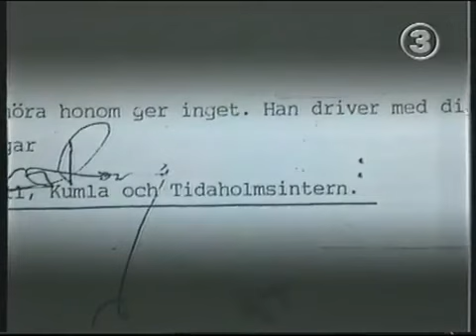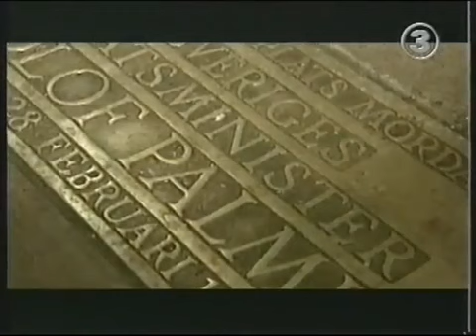Efterlyst om mordet på Olof Palme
Sändes i TV3 1997 (Tyvärr är denna video korrupt och endast ca 15 min finns med)

Sven Olof Joachim Palme, född 30 januari 1927 på Östermalm i Stockholm, död 28 februari 1986 i Stockholm, var en svensk statsman. Han var Sveriges statsminister 1969–1976 och från 1982 fram till sin död 1986 samt ledde Sveriges socialdemokratiska arbetareparti (SAP) från 1969 till sin död. Under sin tid som oppositionsledare tjänstgjorde han som särskild medlare för FN i Iran-Irakkriget.

Mordet på Palme 28 februari 1986 på Sveavägen i Stockholm var det första i sitt slag i modern svensk historia och det första på en nationell ledare sedan Gustav III. Mordet på Olof Palme är fortfarande ouppklarat.

Efterlyst är ett program som startade i TV3 1990, där man efterlyser uppgifter om brott som begåtts. Programmet är ett samarbete mellan polisen och TV3. Hösten 2015 flyttade programmet till TV8.

Programledare var vid starten förre länsåklagaren Brynolf Wendt, men redan 1991 tog Hasse Aro över programledarskapet och Wendt blev fast kommentator. Denne avgick när han tillträdde som partiledare för SPI 1998 och ersattes av Leif G.W. Persson, bortsett från vårsäsongen 2006 när han av personliga skäl valde att träda tillbaka. Till höstsäsongen 2006 var dock Persson tillbaka. Leif G.W. Persson medverkade i programmet fram till sista avsnittet våren 2010. Därefter lämnade han programmet för att under hösten 2010 arbeta med ett program för Sveriges Television. Tommy Lindström ersatte Leif G.W. Persson från hösten 2010.Under 2011 tog advokaten och författaren Jens Lapidus över efter Tommy Lindström. 2012 blev Tomas Bodström kommentator. I början av 2014 lämnade Aro programmet och istället kommer Robert Aschberg och Jenny Gourman Strid ta över programledarrollen. Bodström är kvar som kommentator.

Fram till hösten 2008 direktsändes programmet från TV-huset varje torsdagskväll klockan 21.00 i TV3. Från höstsäsongen 2008 sänds programmet från Filmhuset på onsdagskvällar vid samma tid som förut. Ett 20-tal polisaspiranter tar emot tipssamtal angående de brottsfall som tas upp i programmet och två eller tre poliser från rikskriminalpolisen sammanställer tipsen. Flera undersökningar visar att 25 till 30 procent av de visade fallen klaras upp eller kompletteras med avgörande tips. Hasse Aro prisades vid den svenska TV-galan Kristallen som årets manliga programledare 2005 och 2007. Programmet belönades med en Kristall för bästa Aktualitetsprogram 2008.

Robert Aschberg och Jenny Gourman Strid tog över Efterlyst under våren 2014. Hasse Aro sände sitt sista Efterlyst innan OS, efter mer än 20 år och nära 50 säsonger som programledare. Hans efterträdare har tidigare jobbat tillsammans med samhällsprogrammet Sanning & konsekvens. Jenny Gourman Strid har också varit reporter på Efterlyst i sex år.

Efterlyst är det program med samma programledare (Hasse Aro) som sänts längst i svensk TV-historia. I november 2014 beslutade TV3 att från och med vårsäsongen 2015 lägga ner programmet i dess hittillsvarande form. Till hösten 2015 flyttar programmet till TV8 med Katarina Wennstam, Hasse Brontén och Tage Åström.